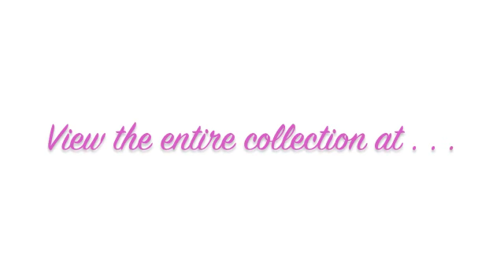Spring 2012 Wedding Dresses: Jenny Packham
A sample of the spring 2012 bridal collection from Jenny Packham. To view the complete collection, visit PerfectWeddingGuide.com